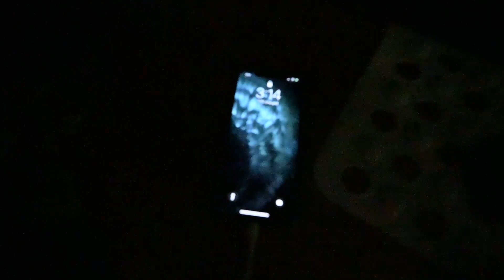Picking Up Girls with NO EYEBROWS!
In this video I go to top golf in Minnesota, then we fly back to miami and go pick up girls at FIU. Hope you enjoy!